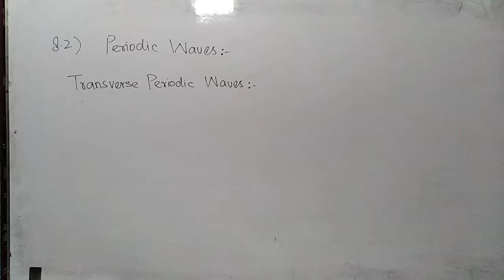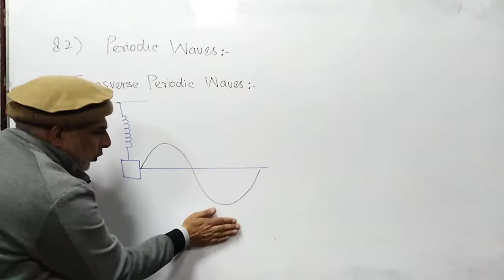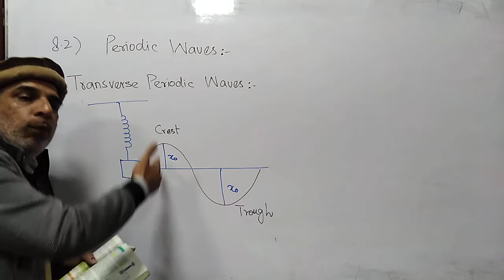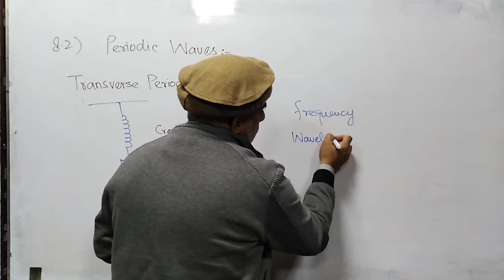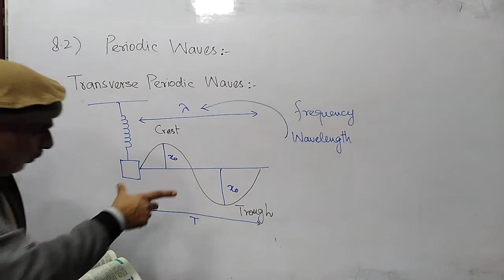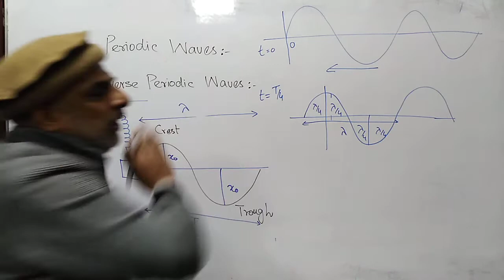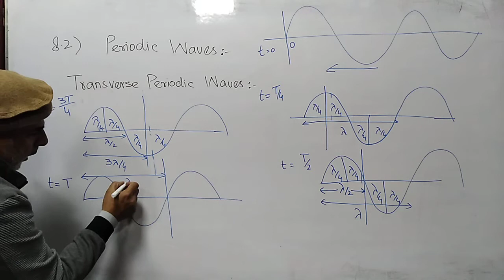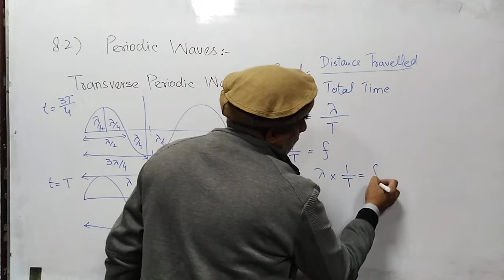8 2 Transverse Periodic Waves